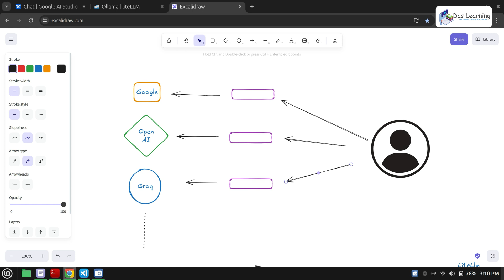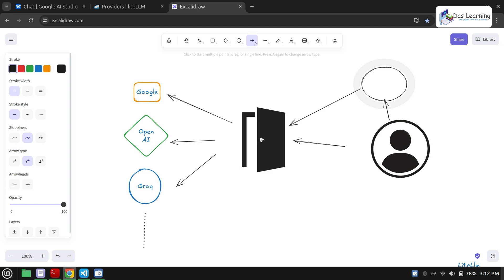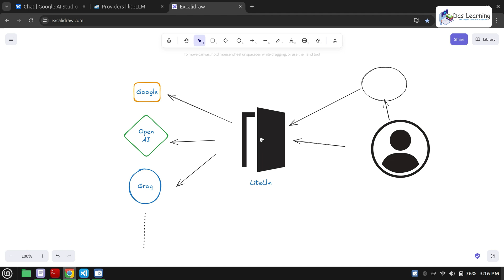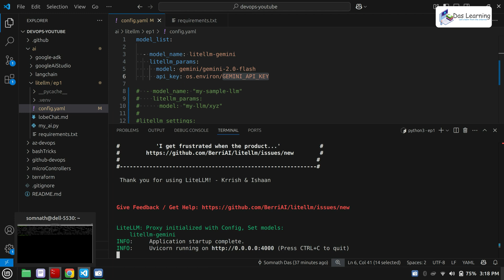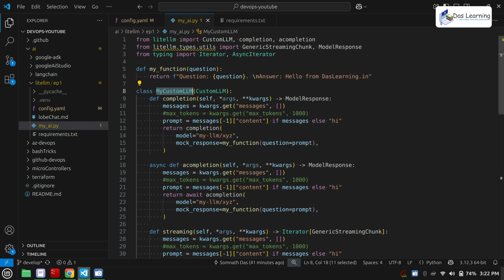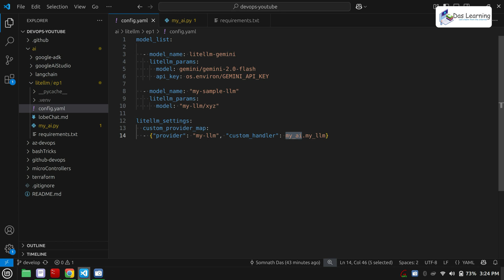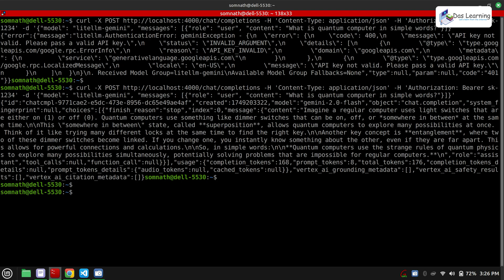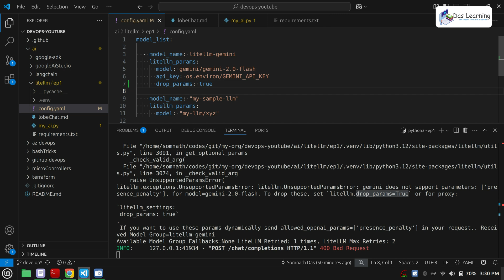LiteLlm Basics + Creating our Custom LLM Provider with an API endpoint | AI Gateway with LiteLlm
What is LiteLlm & how to create custom OpenAI standard AI API?

Here are the step what we have executed:
00:00 Introduction to LiteLlm
01:32 Configuring LiteLlm Proxy for Gemini
05:39 Create Custom LiteLlm Provider
09:12 Configure LobeChat to use LiteLlm models

In broad:
1. We have used UV to create our Python virtual environment
2. We have Installed LiteLlm Proxy module using Pip
3. We have set up Litellm for Google Geimini
4. We have created our own custom LLM model on LiteLlm
5. We have run LobeChat (from LobeHub) on Docker & configured it to connect LiteLlm backend